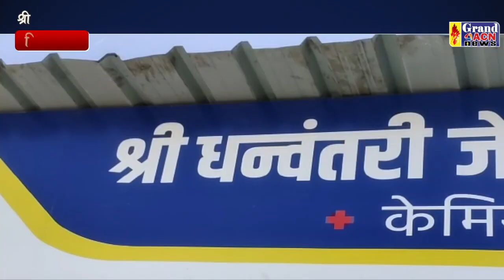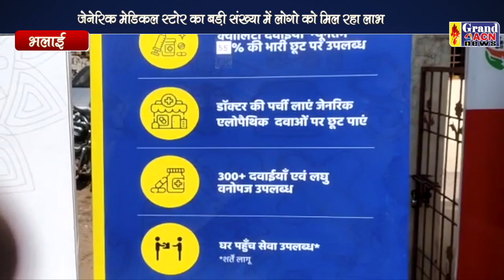श्री धनवंतरी जेनेरिक मेडिकल स्टोर्स Sanjay Dubey